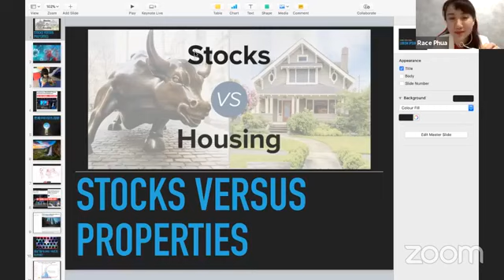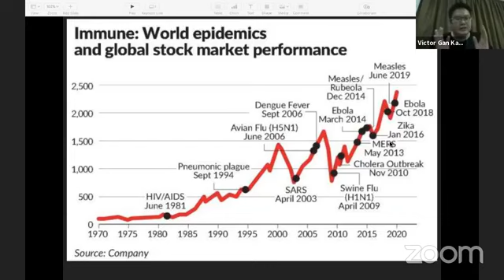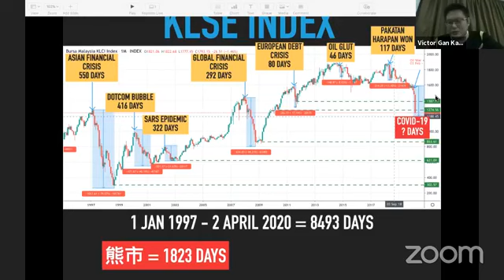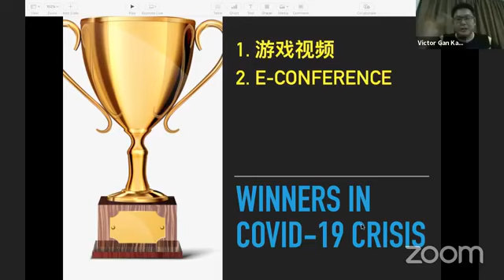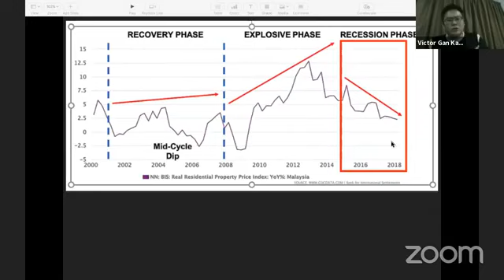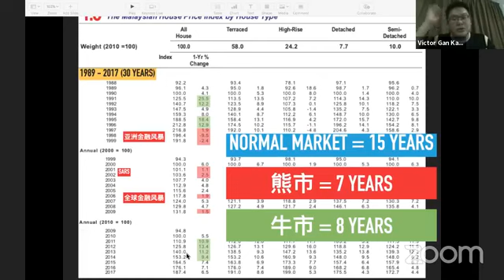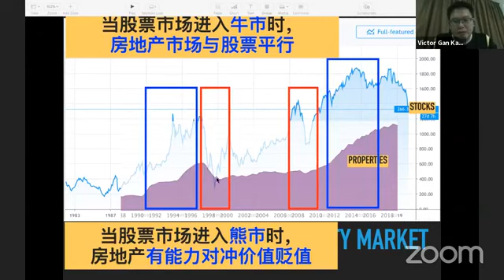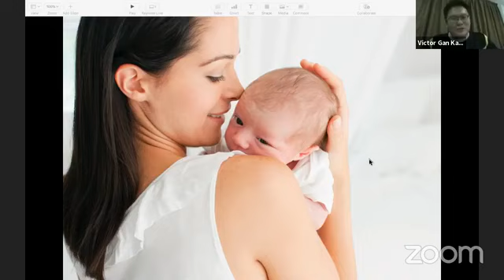2020 危机时期，要选择“攻”还是“守”？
🗣 Beyond Master Class Speaker :
Dr Victor Gan ，是马来西亚大数据分析家， 精通于金融，经济，地理，历史的大数据分析，他的文章多次被刊登在著名的地产杂志，也在全马举办过多场地产讲座，他独特的分析往往都能让大众在短时间内领悟未来趋势与其应对措施!

🔺除了医生身份，也是名拥有许多不同投资项目和副业的企业家，包括 Child Care，燕窝屋， Property Management & Renovation Company

🔺Owner of Facebook Page - Dr Victor Gan 房地产价值法

专注于
👨🏻‍🏫Data Analysis & Area Analysis
👨🏻‍🏫Market Pricing
👨🏻‍🏫Building Layouts
👨🏻‍🏫Market Evaluation

🗣 Beyond Master Class Moderator :
Iqi Race Phua ，IQI Head of Team，200人团队领导，房产投资者

分享与按赞我们的专业以留守未来更多的“你不能不知道的知识”！